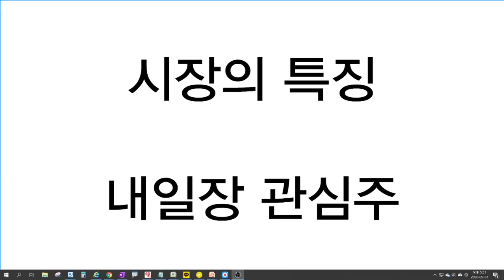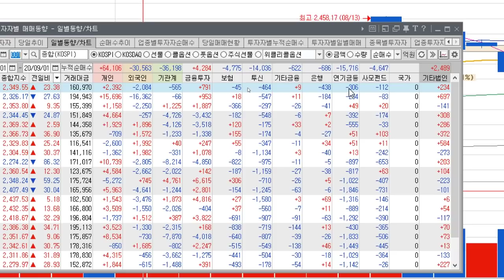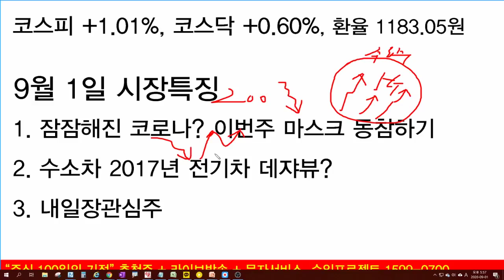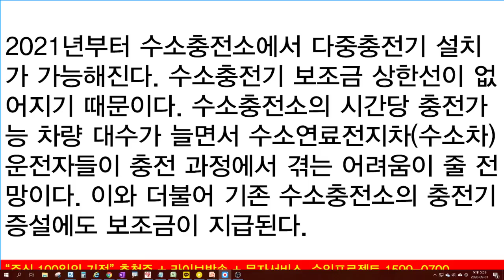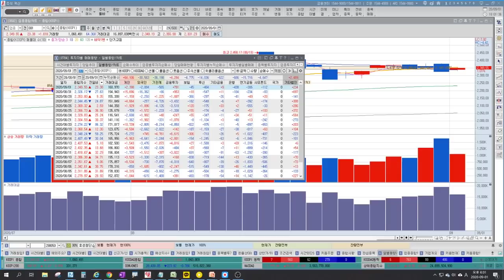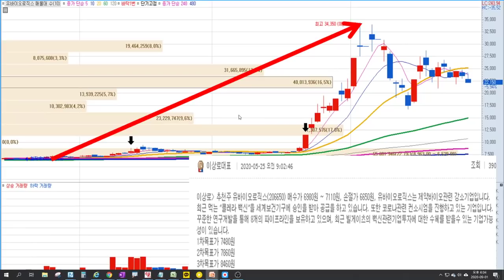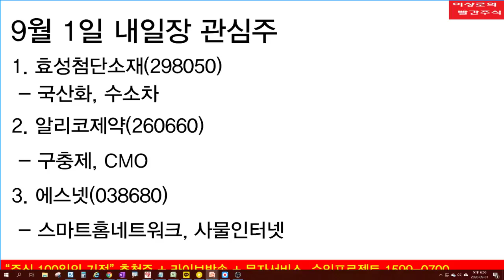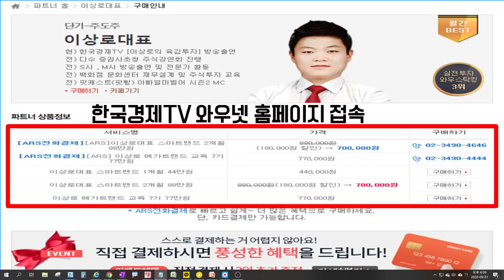인지컨트롤스, 효성첨단소재, 상아프론테크 수소차관련주는 2017년 전기차?! LG화학, 일진머티리얼즈, 포스코케미칼 전기차관련주 상승의 결정적인 이유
인지컨트롤스, 효성첨단소재, 상아프론테크 등 수소차관련주들이 정책이 집중되면서 상승마감하였습니다. 내년 예산에 대한 그린뉴딜관련 정책이 늘어남과 동시에 수소차에 대한 재평가가 나타나고 있는 시점에서 시장의 방향과 전망에 대해 알아보겠습니다. 일진머티리얼즈, 포스코케미칼, LG화학 등 전기차관련주 상승의 결정적인 이유에 대해서도 알아보겠습니다.